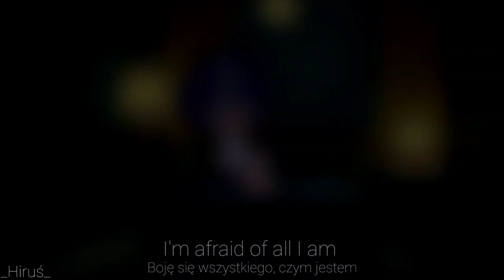💔Arcade💔Gcmv💔Gacha Club PL💔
ワタシワカロリナデス。
ᴏʜᴀʏᴏᴜ ɢᴏᴢᴀɪᴍᴀꜱᴜ!
ᴡᴀᴛᴀꜱʜɪ ᴡᴀ ᴋᴀʀᴏʀɪɴᴀ (ᴋᴀʀᴏʟɪɴᴀ) ᴅᴇꜱᴜ.
💭 Social media💭
(można wysyłać fanarty)
Messenger : Hiromi Exe
Kim jestem?
Jestem po prostu leniem.